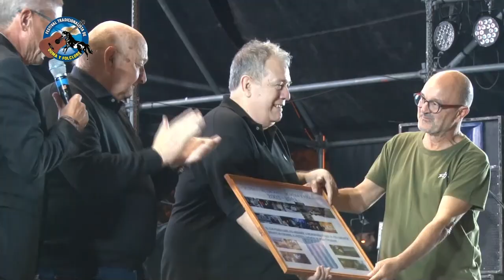El Club Ferrocarril Sud entregó un reconocimiento a Ricardo Sosa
Distintos presidentes de la institución carbonera hicieron entrega de un reconocimiento a Ricardo Sosa, creador del Festival Nacional de Doma y Folclore de Olavarría, por estas 20 ediciones